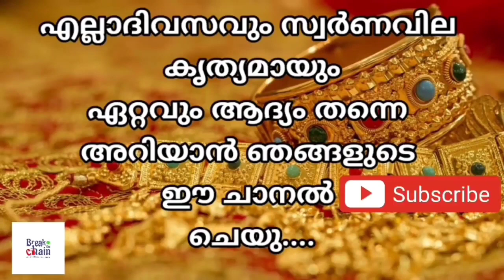today goldrate/ഇന്നത്തെ സ്വർണ്ണ വില /12/02/2023/ Oman gold price today/kerala gold rate today/gold